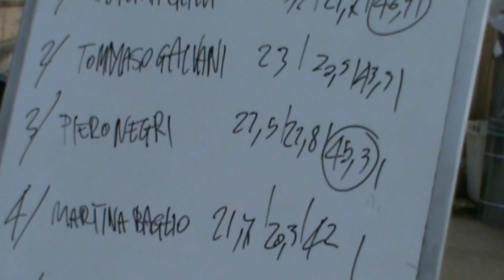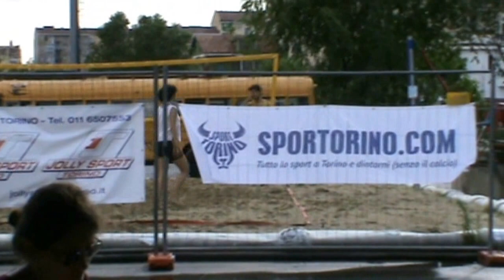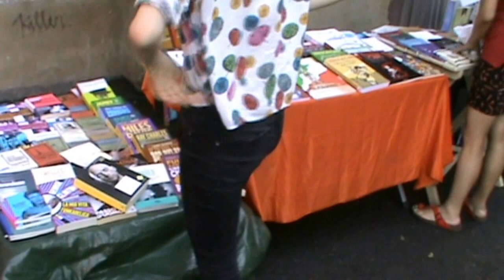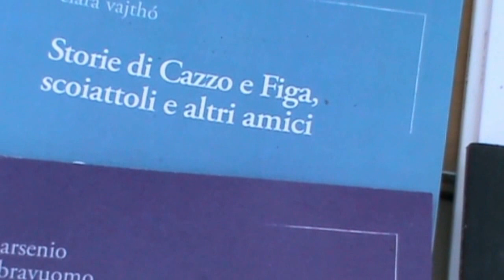Festival Non Frequenze - pomeriggio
Qualche ora del pomeriggio del 2 luglio 2016 al festival Non Frequenze, a Torino al Bunker in via Paganini 0/200.